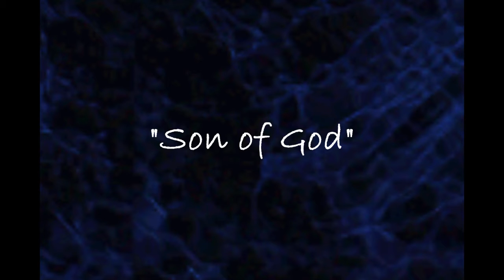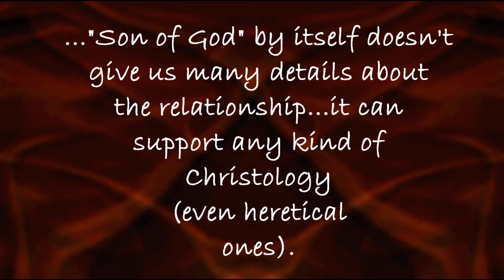Divine Claims of Jesus, Part 2: "Son of God"